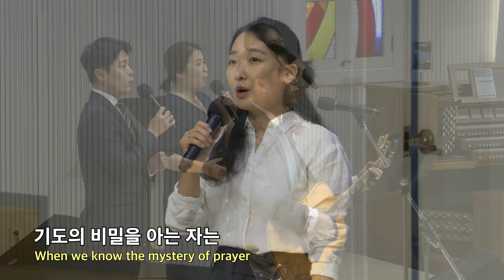20220918 대구하나교회 2부 찬양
00:00   1. 하나님과 동행하는 자는
04:53   2. 예수를 바라보라
08:44   3. 내가 매일 기쁘게
12:32   4. 승리하신 예수 그리스도
14:56   5. 내 안에

ㅡ

새벽 기도회      (주일~금) 오전 05:30
수요 예배                     (수) 오후 07:30
금요전도학교              (금) 오후 09:00
1부 예배                      주일 오전 09:00
2부 예배                      주일 오전 11:00
오후 예배                    주일 오후 04:00

1st Service (SUN)                                              09:00 am
2nd Service (SUN)                                             11:00 am